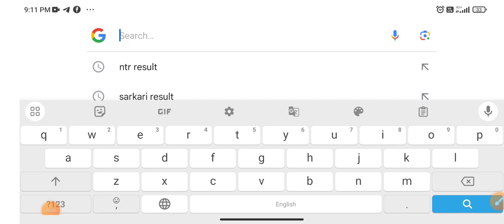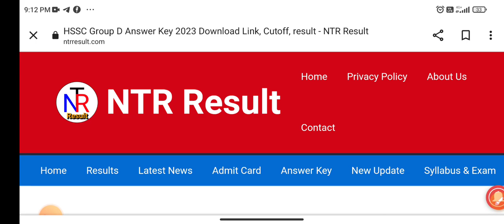Harayana Cet Group D Result 2023 | hssc cet group d answer key 2023 kab aayega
haryana group d answer key kaise download kare
how to check hssc group d answer key
hssc cet group d answer key 2023
harayana cet group d result 2023
hssc group d ki answer key kab aayegi
how to download hssc group d answer key 2023
harayana cet group d expected cut off 2023
harayana cet group d answer key kaise check kare
hssc group d answer key kaise dekhe
haryana group d answer key date 2023
hssc group d result date 2023

THANKS 👍